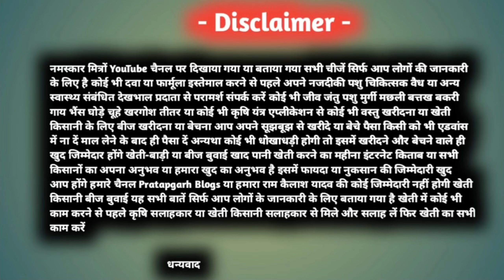How to check whether cow or buffalo is pregnant or not within 15 days of | 82 year old grandfather ?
हमारे व्हाट्सएप ग्रुप को तुरंत ज्वॉइन करें अधिक जानकारी के लिए नीचे दिए गए लिंक पर क्लिक करें

Follow करें

3 - मेरा फेसबुक आईडी प्रतापगढ़ न्यूज़ दुर्गागंज

 Watsapp Channel -

नमस्कार आप देख रहे हैं प्रतापगढ़ ब्लॉग्स हम हैं राम कैलाश यादव आज किस वीडियो में हम बात करने वाला हूं अपने गए और भैंस को जब हम क्रॉस कर देते हैं तो आप 15 दिन हुआ है क्रॉस कारण तब भी आप अपने पशुओं को चेक कर सकते हैं की गर्भवती है या नहीं गर्भवती है आज हमारे साथ जुड़े हुए हैं राम आधार यादव गांव झरिया विशंभर पुर जिला प्रतापगढ़ उत्तर प्रदेश यह दादा जी की उम्र 82 वर्ष की है और इन्होंने पशुओं के गर्भ चेक करने का तरीका बताया है पशुओं के गर्भ जांच के तरीके बताएं हैं देसी तरीका जो एक कई वर्षों से जो है इनके पास 10 से 15 गए और भैंस पालन करते थे और उसे समय पशु डॉक्टर नहीं होते थे और घर पर ही दादा जी बहुत आसानी से पशुओं की जांच कर लेते थे कि गर्भवती तेरी है या नहीं ठहरी है और अगर हमारे पशु रिपीट होती थी उसके बारे में बताएं कितने दिन पर रिपीट हो जाती थी और रिपीटर की बहुत कम समस्या होता था ऐसा नहीं होता था कि वह बार बार हित में आ जाए सिर्फ एक बार हित में आती थी और उसे क्रॉस करते थे तो वह गर्भवती हो जाती थी

Cover topic -

how to know if a cow is pregnant

buffalo is pregnant or not

cow is pregnant or not

how to check if a cow or buffalo is 9 months and 5 days pregnant

how to check pragnant buffalo cow

animal is pregnant or not

how to know if a 10 month old buffalo is pregnant or not

cow pregnancy test

how to find pregnancy test of cows and buffaloes

cow pregnancy 2024

cow pregnancy test at home

how to check cow pregnancy at home

how to confirm cow pregnancy in tamil

gaay bhains garbhvati hai ya nahi

gay bhains gabhin hai kaise pata kare

bhains gyabin hai ya nahi 2024

gay bhains garbhvati hai ya nahin kaise check karen गाय भैंस

bhains babhin hai kaise pata kare

gaay garbhvati gabhin ya pregnant hai ya nahi

bhains gabhin hai ya nahi 2024

gaay ko kaise check karebhains garbhvati hai ya nahi

gaay bhains garbhvati hai ya nahi kaise chek

                                        धन्यवाद